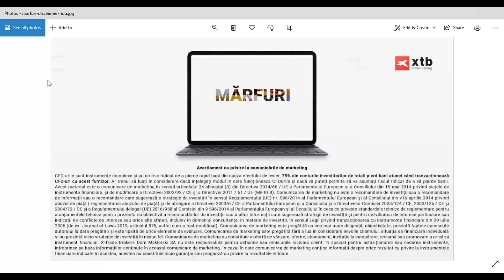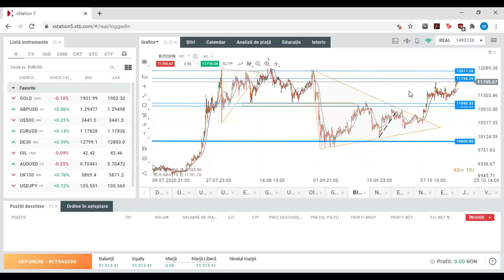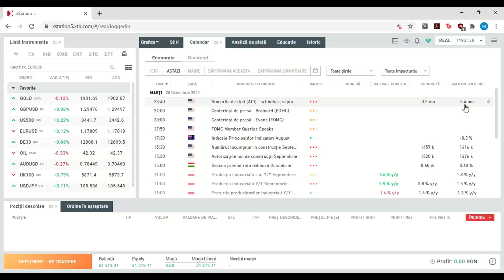Mărfuri - Segment Market Briefing 20.10.2020 | XTB România